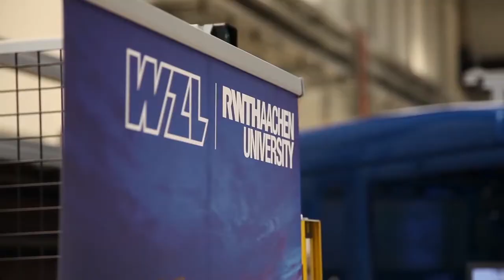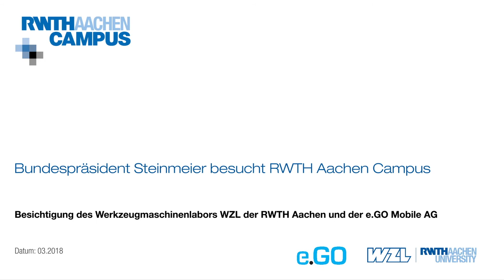RWTH Aachen Campus | Bundespräsident Steinmeier (German)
Bundespräsident Frank-Walter Steinmeier kam mit seiner Frau Elke Büdenbender am 12. März 2018 zu seinem offiziellen Antrittsbesuch nach Nordrhein-Westfalen.

Gemeinsam mit dem nordrhein-westfälischen Ministerpräsidenten Armin Laschet und seiner Ehefrau Susanne Laschet, RWTH-Rektor Prof. Ernst Schmachtenberg sowie dem geschäftsführenden Direktor des WZL Prof. Günther Schuh besuchten sie das Werkzeugmaschinenlabor WZL der RWTH Aachen und den Elektro-Fahrzeugentwickler e.GO Mobile AG im Cluster Produktionstechnik auf dem RWTH Aachen Campus.